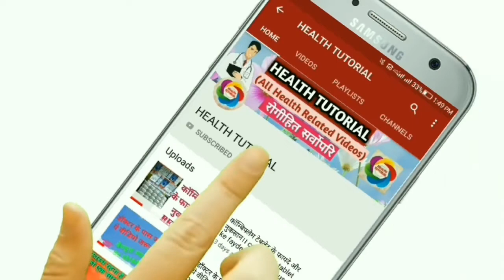limcee tablet l limcee tablet benefit l limcee tablet ke fayde in hindi l vitamin C tablet l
Hello friends welcome in my hindi youtube channel HEALTH TUTORIAL, in this video we explain about limcee tablet like limcee tablet benefit, limcee tablet doses, limcee tablet side effect and precuation about limcee tablet, so please watch the video till end .